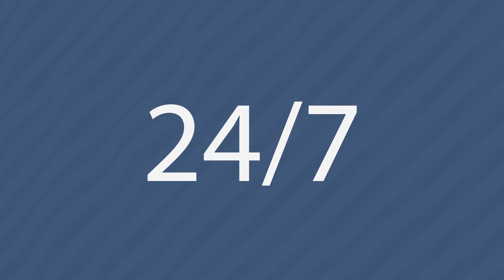P1 12 OCT BLO03